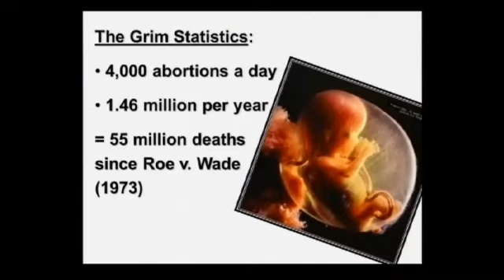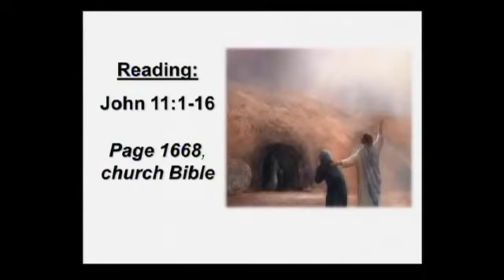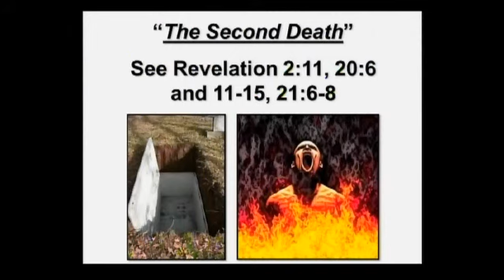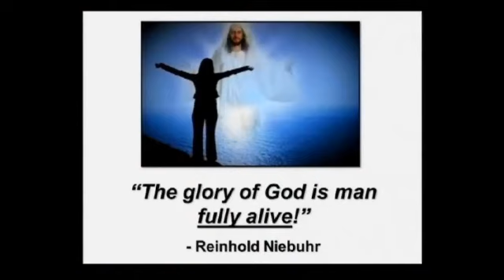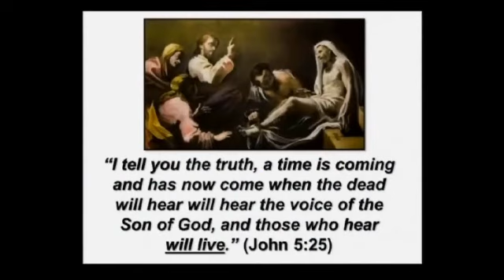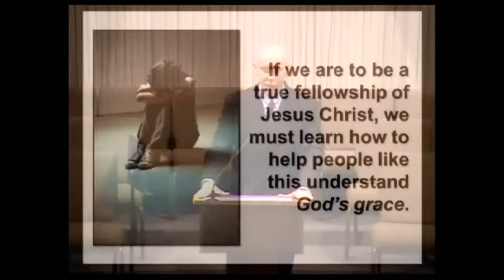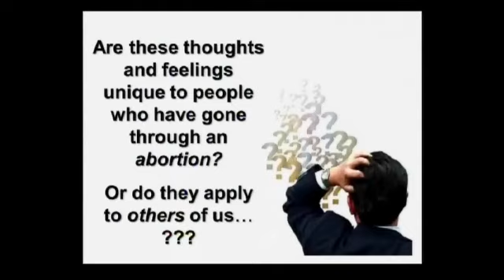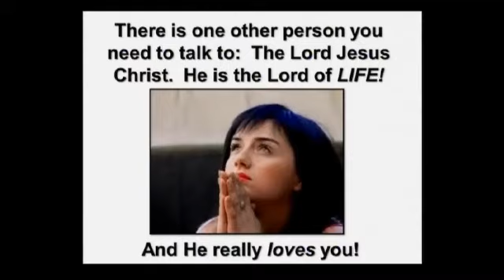Dead or Alive